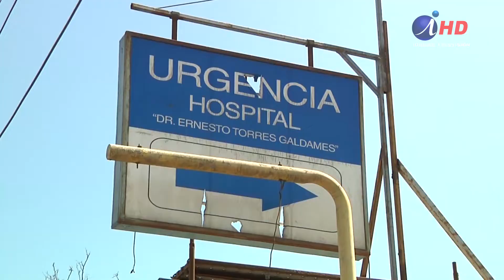Oficialismo local espera pronto nombramiento de seremis(11.03.2022) Iquique TV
Con el nuevo Gobierno instalado en la región, aún faltan distintos nombramientos, especialmente la secretarías regionales ministeriales. Partidos del oficialismo esperan que estos nombres sean conocidos a la brevedad.